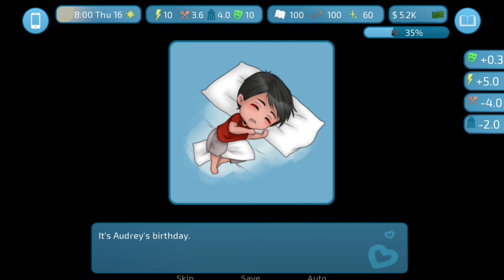Love And Sex : Second Base | Walkthrough #17 | My 15th Kiss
Keep watching and enjoying 🙂